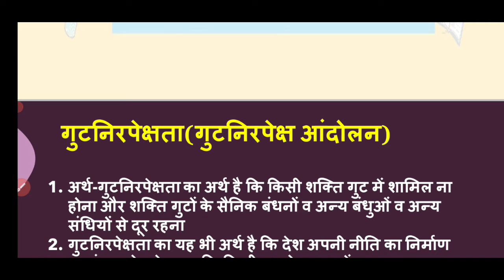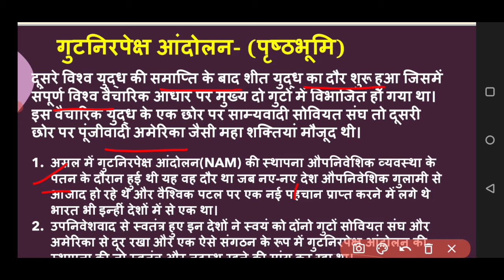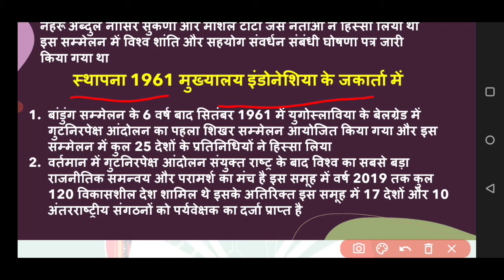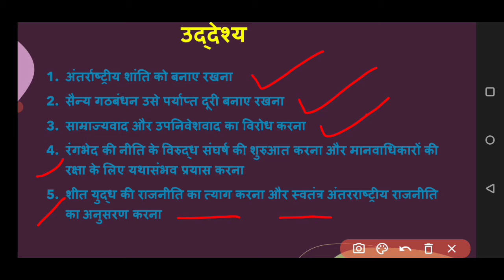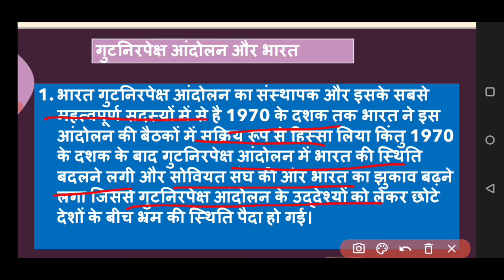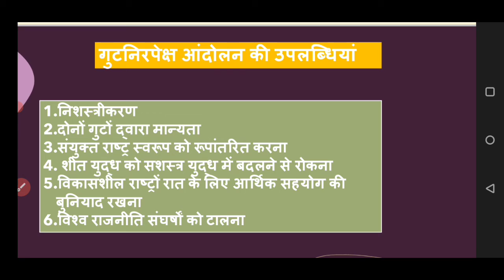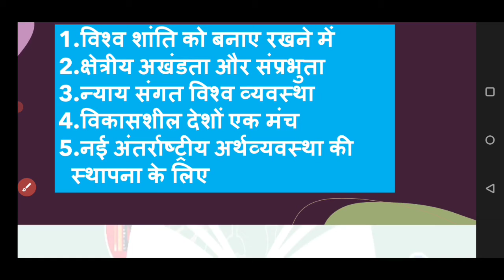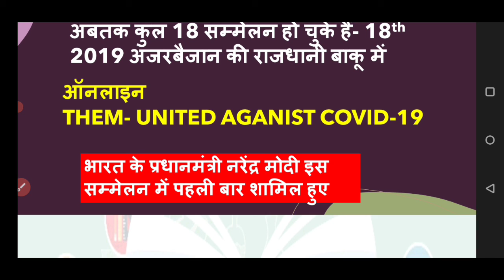COLD WAR ERA | शीत युद्ध का दौर | CLASS 12th | Political Science | Chapter 1 | Non Aligned Movement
इस वीडियो में हम क्लास ट्वेल्थ के चैप्टर नंबर 1 शीत युद्ध का दौर
का पार्ट 2 करेंगे।

NAM क्या है।
Non aligned movement kya hai

गुटनिरपेक्ष आंदोलन की स्थापना कब की गई

Nam ki विशेषताएं क्या है.
गुटनिरपेक्ष आंदोलन के उद्देश्य

NAM आंदोलन की उपलब्धियां

आंदोलन की प्रासंगिकता

गुटनिरपेक्ष आंदोलन और भारत

most important video on cold war era

Cold war era Chapter Part 1

Link video .